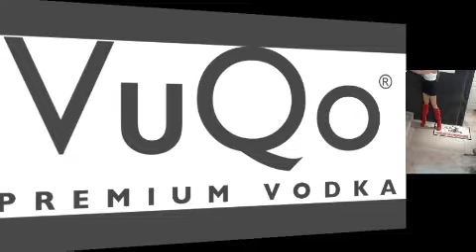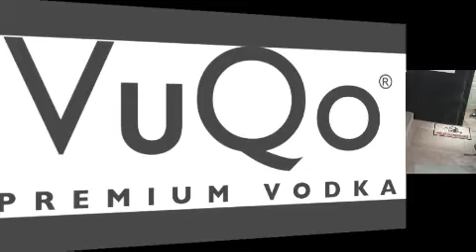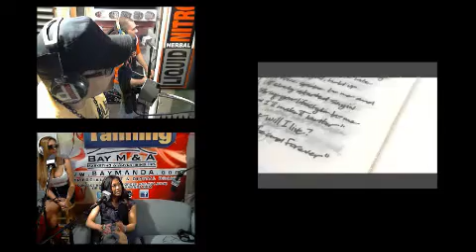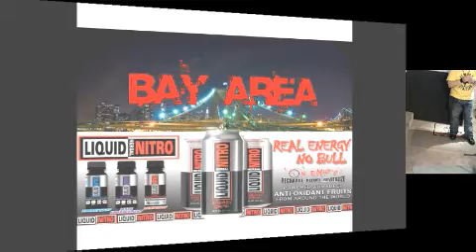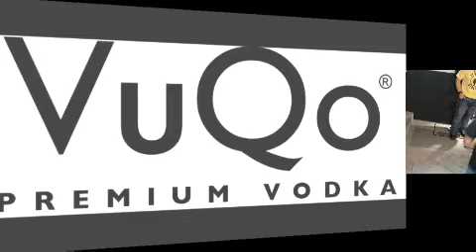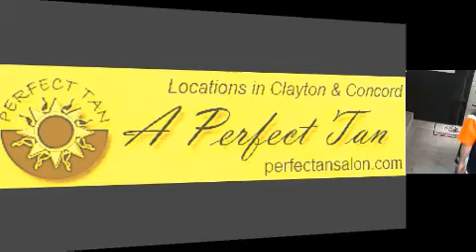997 NOW Air Personality Freska - THE SLAM SHOW - April 9th 2012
For more videos, downloads & more!